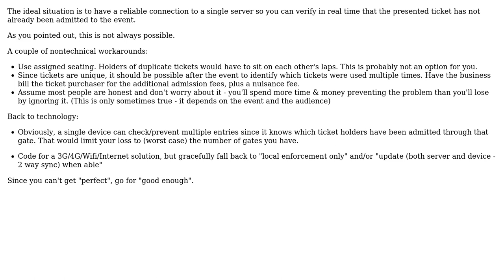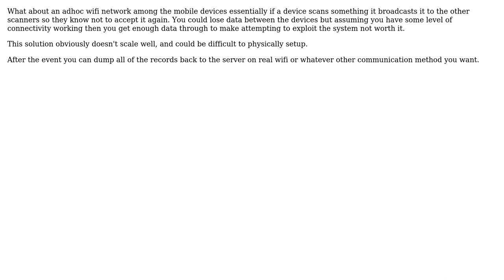Architecture for an event admission ticket scanner for events with multiple entries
Software Engineering: Architecture for an event admission ticket scanner for events with multiple entries

With thanks & praise to God, and with thanks to the many people who have made this project possible! | Content (except music & images) licensed under CC BY-SA | Music | Images & others | With thanks to user Victor Stanciu user Sign user MetaFight user Dan Pichelman and the Stack Exchange Network Trademarks are property of their respective owners. You are responsible for your own actions.